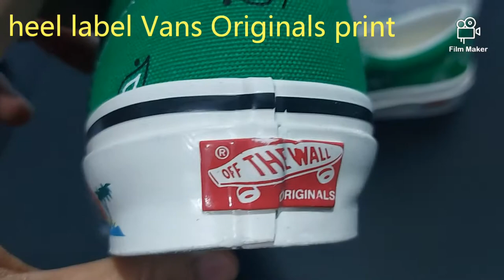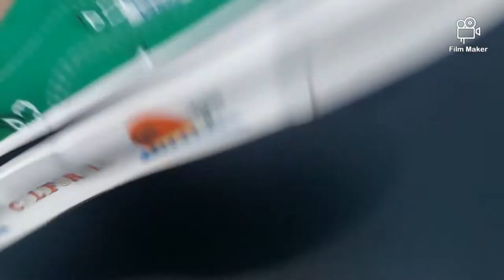VANS VAULT OG ERA LX (PAISLEY) | BANDANA | GREEN | ON FEET | UNBOXING | REVIEW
Bringing it back to their California roots, Vans puts a California-inspired twist on its classic OG Era LX silhouette with a bold paisley print in three different colorways; Pompeian red, true blue and fern green. The silhouette takes on a vibrant look just in time for Summer and the warm months ahead. The model features a canvas upper with a paisley, bandana-like pattern, the original Vans waffle rubber outsole and the signature Off The Wall tab. The white midsole features colorful graphics of palm trees and beaches inspired by California and the beaches, giving the model the ultimate Summer vibe.

The Vans Vault OG Era LX “Paisley” pack